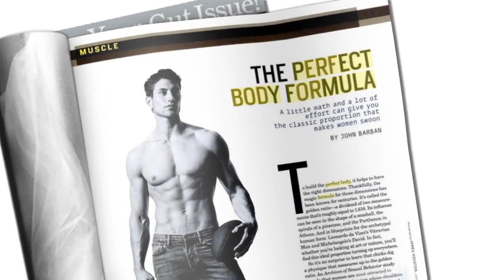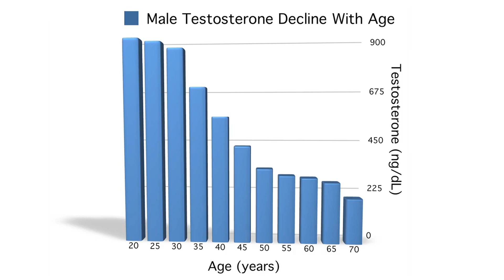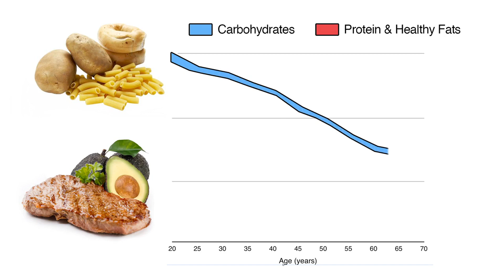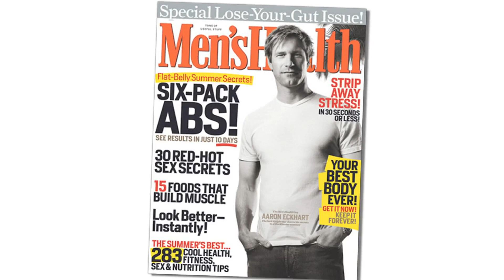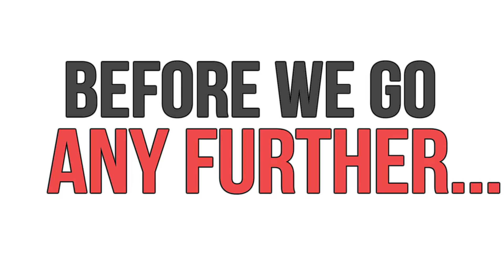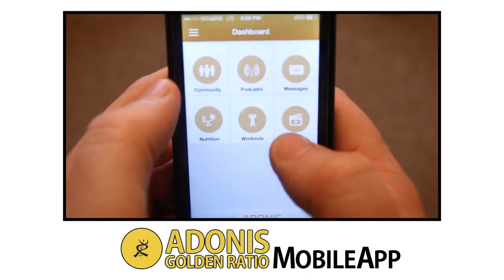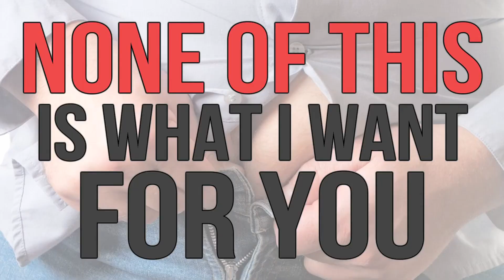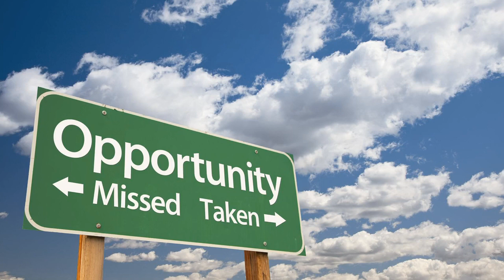Adonis golden ratio system review, PDF & Workout Program By John Barban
Adonis golden ratio system review, Workout Program By John Barban: A Body Sculpting System For Men To Achieve The Perfectly Proportionate Body Type. This is an online workout program that provides you with three different 12-week systems. One of these systems will be selected for you, after you log into the online membership portal and type in your age, height, weight, and body measurements.

The three different plans are designed for either muscle gain, fat loss, or muscle gain combined with fat loss. Along with a 12-week training program for each of these three systems, you’ll also have the opportunity to customize your own 12-week meal plan. There is even an optional supplement regimen that is meant to accelerate your body’s transformation into that of the greek god of beauty and desire, Adonis.

The Adonis Golden Ratio, or AGR, is based on the premise that women are most attracted to men who have a very specific body shape. Beginning with your height, your ideal waist measurement is calculated with a specific ratio. From the size of your waist, your ideal shoulder measurement is calculated. This waist to shoulder ratio is known as the Adonis Golden Ratio. The goal is to get as close to that ratio as possible so you’re turning heads wherever you go.

The Adonis Golden Ratio comes with several components:
- The Adonis Index Calculator
- The 12 week Golden Ratio training program
- The AGR Video Series: more than 70 instructional videos are included here.
- The Adonis Nutrition software:
- A nutritional e-book guide is also provided.
- The Adonis Golden ratio supplement e-book is also included.

The package also comes with free updates for the program. This will give you a glimpse of what is available there such as video lessons and guides.

REAL CUSTOMERS REVIEW:
1. The Adonis Golden Ratio is a weight training and nutrition program specifically for men. It is designed to give your body the ripped, muscular V shape of wide shoulders, great pecs and lean waist which women find most alluring.

2. There are plenty of guys that go through the program using their own weights at home. Oh, and keep in mind that if you’re not ready to do the same exercise listed on your program, you can substitute it for a different one that works the same muscles.

3. It's super Easy to follow, a program targeted towards building muscle and body sculpting. A combination of right foods and right exercise to lose fat and build muscle. Advanced video lessons on tips and tricks to master the perfect form and muscle gains. 60-day money back guarantee.Unlimited Adonis upgrades.